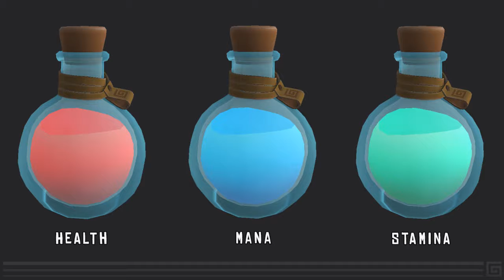Does The Pope Pee Holy Water?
Does The Pope Pee Holy Water? Well no.. But Watch for some insightful information anyways!